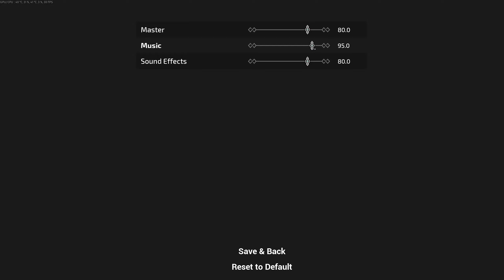Song of Iron PC Gameplay Ultra Settings 1440p RTX 2080TI No Commentary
Specs : i9 9900k 4.7ghz - RTX 2080TI -  Samsung 970 Evo Plus Nvme M.2 - 32GB DDR4 3600MHZ Trident Z Royal Silver